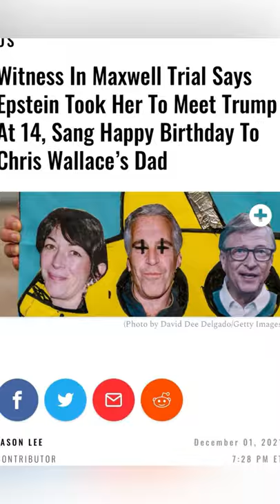Chris Wallace linked to Ghislaine Maxwell and Jeffrey Epstein black book